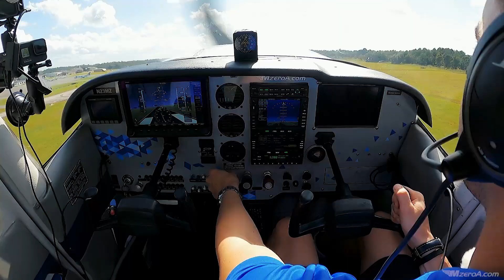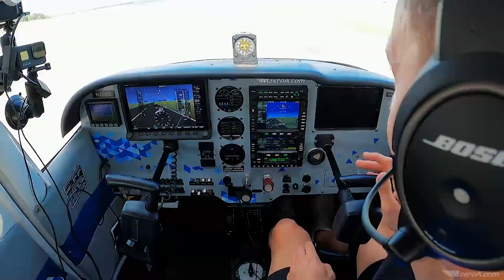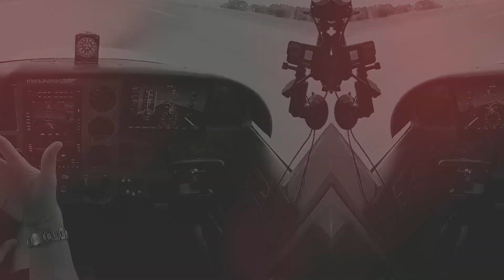Engine Failure On Takeoff With Runway Remaining - Day 1 SPC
We so often hear the term “the impossible turn,” yet the impossible turn is so tough to define. To kick off our 31 Day Safer Pilot Challenge 2021, I want to show you two versions of engine failure with runway remaining.